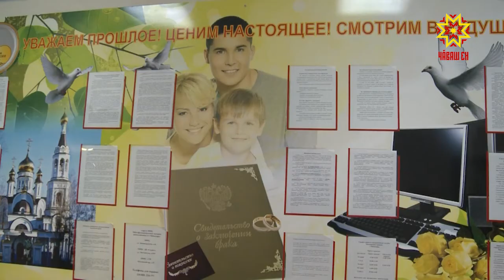550-мĕш ача Валерия ятлă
Шупашкарти Мускав район администрацийĕн загс уйрăмĕнче çулсеренех кашни 100-мĕш ачана чыслаççĕ. Кăçал вара тĕп хуламăрăн юбилейĕ пулнă май 550-мĕш пепкене те палăртма шутланă.